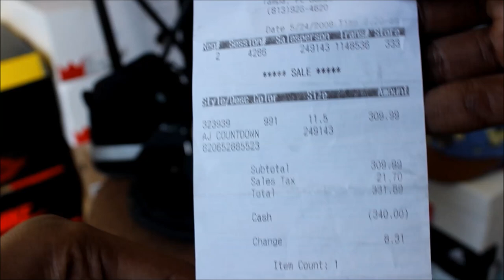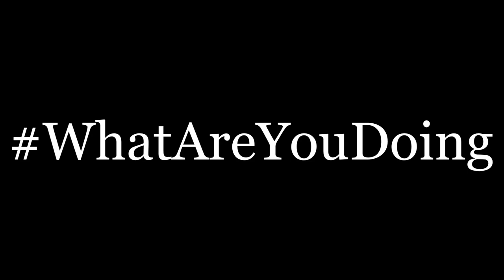Air Jordan 17 "CDP" HD Review + On-Foot!!!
DON'T FORGET TO THUMBS UP THE VIDEO, IF YOU HAVEN'T ALREADY :)

ALL MUSIC IS OWNED BY LILTRAYBEATZ!!!